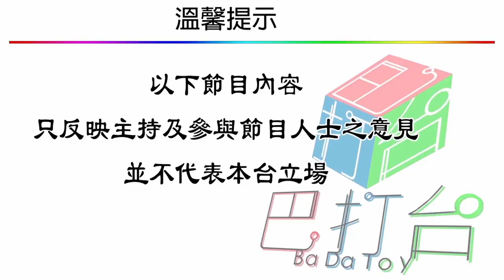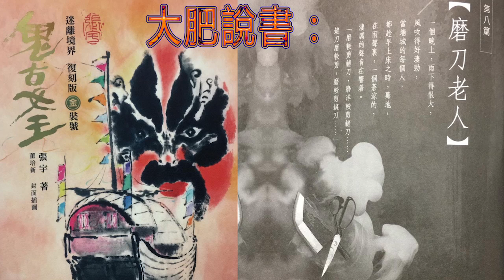大肥說書 - [迷離境界鬼古女王] 第八篇 : 磨刀老人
大肥說書 - [迷離境界鬼古女王] 第八篇 , 主持: 大肥